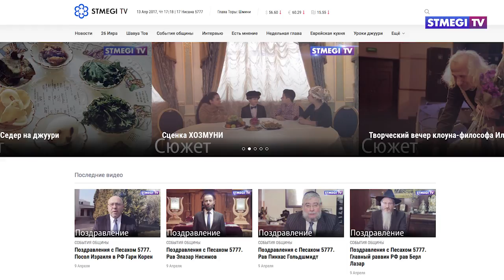Обзор новостей от 01.05.17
1.  4 Ияра по еврейскому календарю, накануне праздника независимости Израиля отмечается День памяти.
2. Кандидаты в президенты Франции Эмманюэль Макрон и Марин Ле Пен – почтили память жертв Холокоста.
3.   Дни Москвы в Израиле стартовали в Нетании.
4.  Молодежный клуб СТМЭГИ приглашает принять участие в шествии «Бессмертный полк».